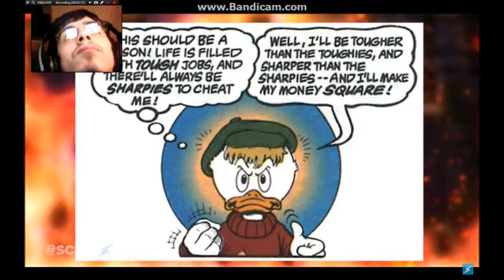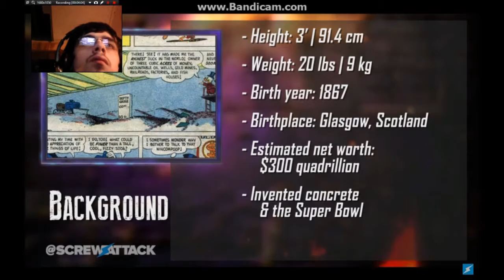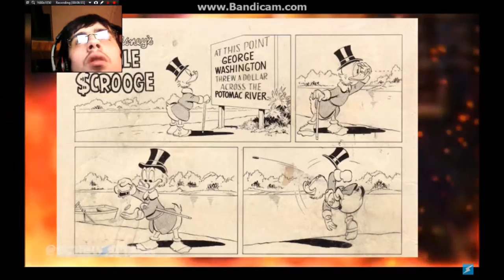DerekThe BronyGamer Reaction:Death Battle Scrooge McDuck Vs Shovel Knight 1/2